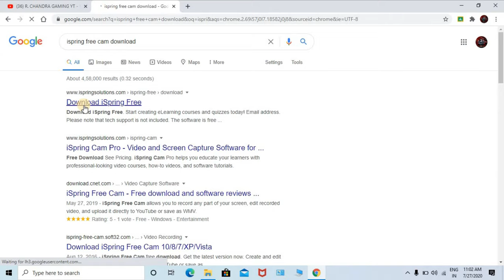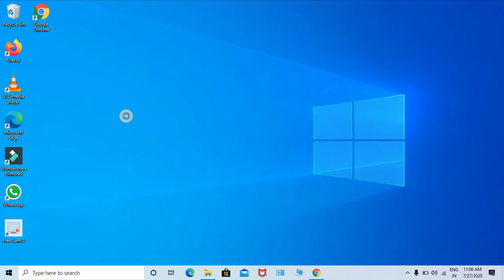How to Download, Install and Use - I Spring Free Cam 8